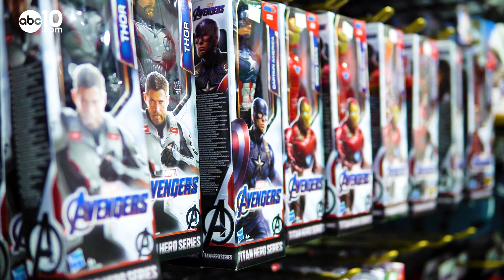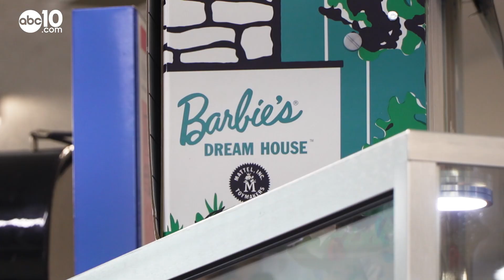What kids did for fun before video games | Bartell's Backroads